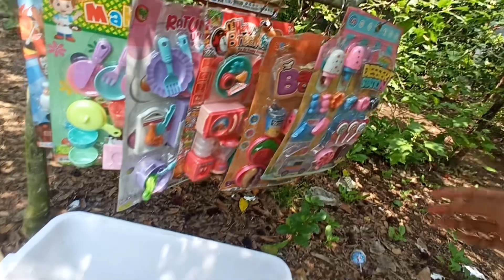Mencari es krim mainan